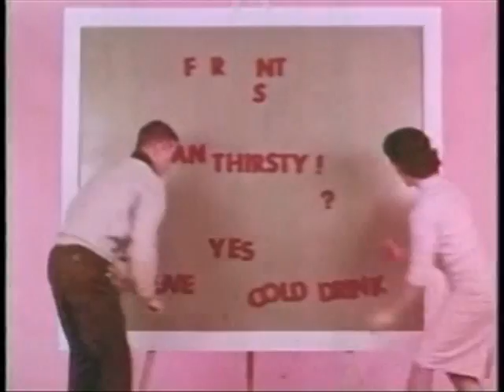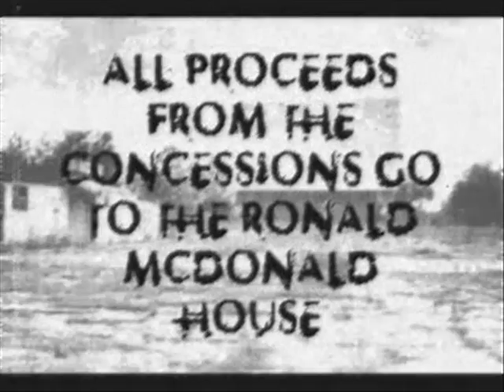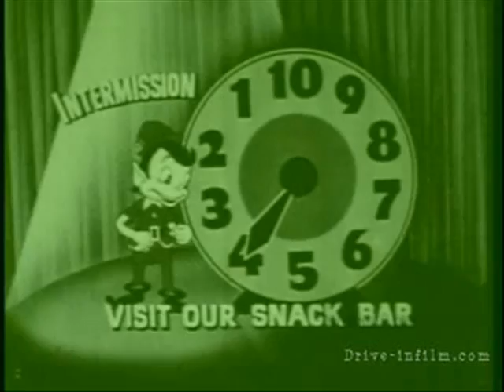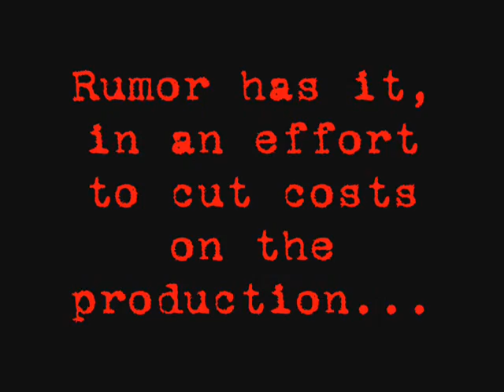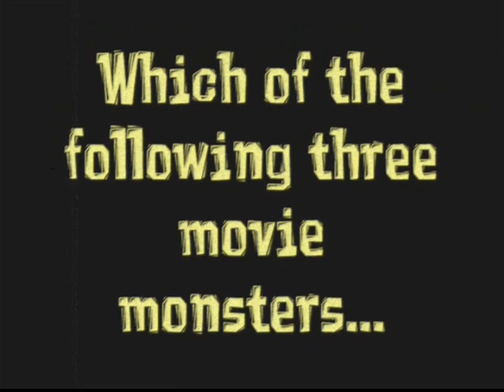Freshmen Frightfest Preshow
GBS Freshmen Frighfest 2007 Preshow